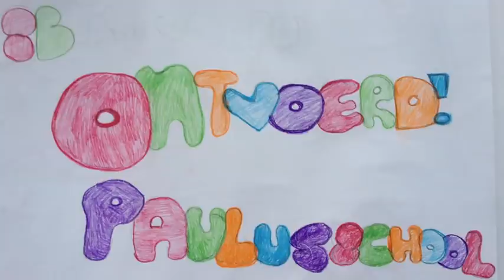Ontvoerd! - UNICEF Kinderrechten FilmFestival